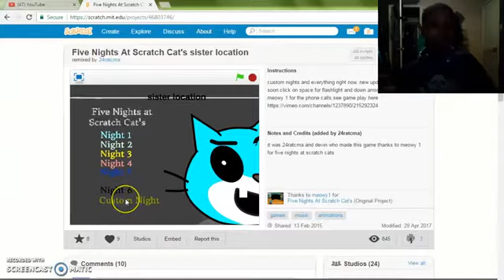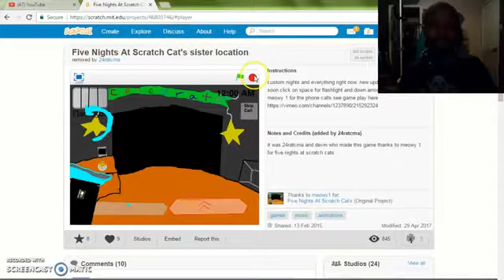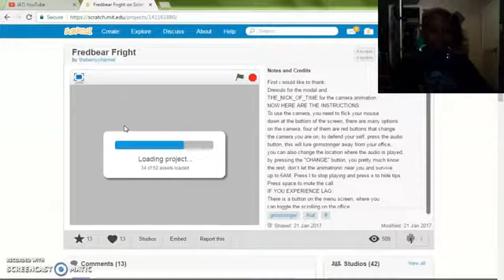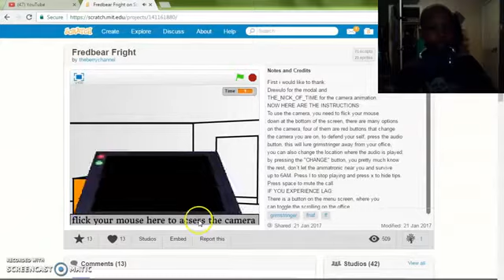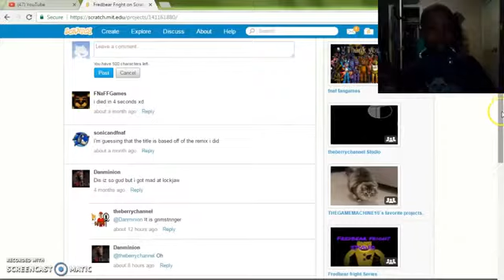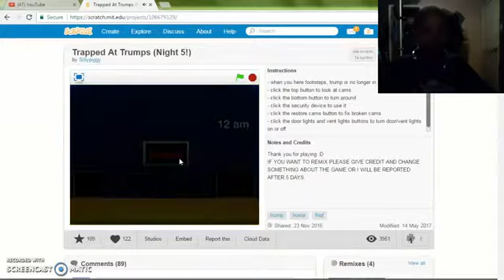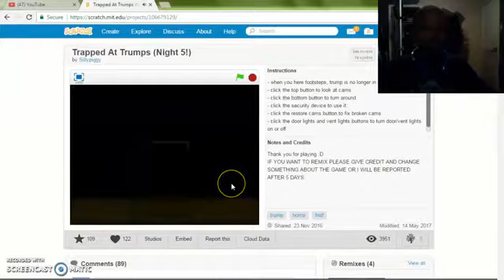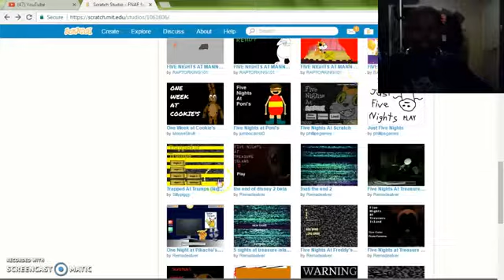TRAPPED AT TRUMPS!Twoomii Games!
This is a reupload of one of my old videos. Enjoy!